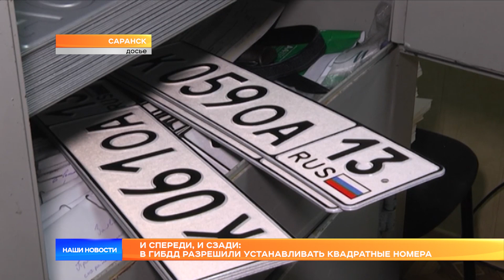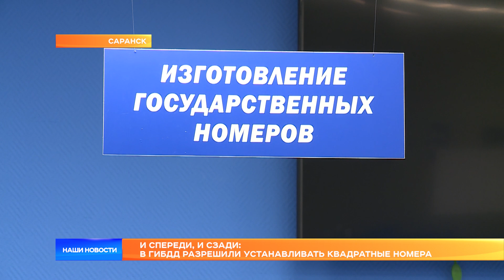И спереди, и сзади: в ГИБДД разрешили устанавливать квадратные номера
Российским водителям разрешили устанавливать квадратные номера спереди, раньше они были разрешены только на задней части автомобиля. На днях вступил в силу соответствующий ГОСТ. Нужны ли такие номерные знаки водителям Мордовии, выясняли «Наши новости».